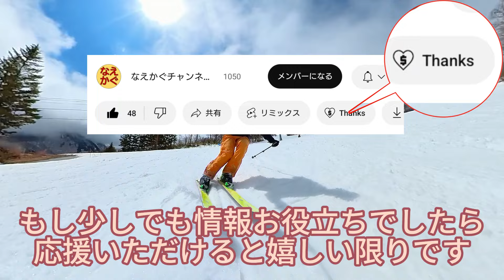【クローズです】苗場かぐらゲレンデレポート【シャバ雪が暑すぎる】筍山＆３高ラストラン 2024/03/31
湯沢のスキー場の半分が３月末クローズでしたが、筍山と３高が終了した苗場かぐらのシャバ雪ゲレンデコンディションレポート。ザラメパウダーはまだ？雪があるかその目で確認して。

パウダーレポートやゲレンデ状況をほぼ毎日お届け